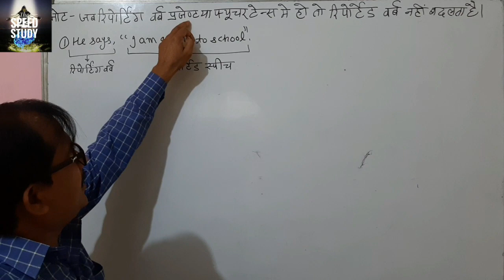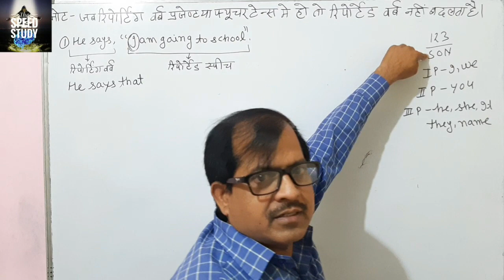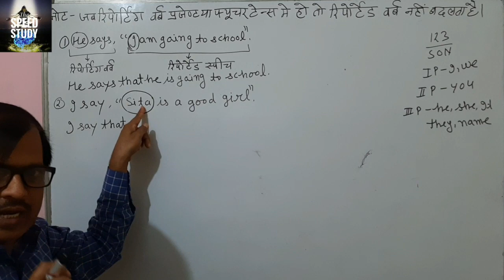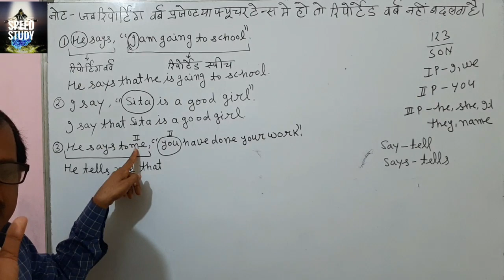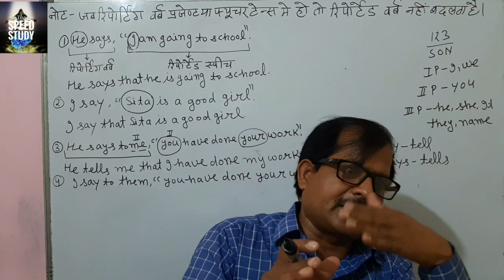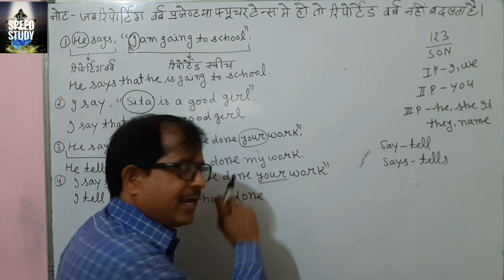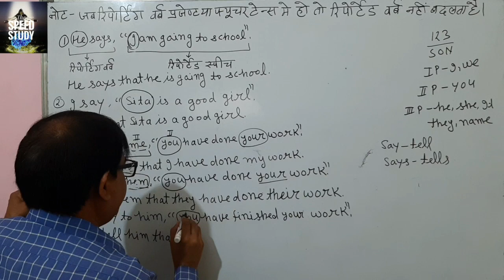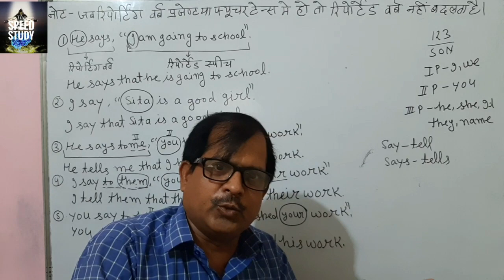6- Imp Direct indirect part 6 एक नए अंदाज में SSC/DRDO/AIRFORCE BY R.K.Y SIR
Imp Direct indirect part 6 एक नए अंदाज में SSC/DRDO/AIRFORCE BY R.K.Y SIR

CLASS 10

Airforce/Navy/SSR